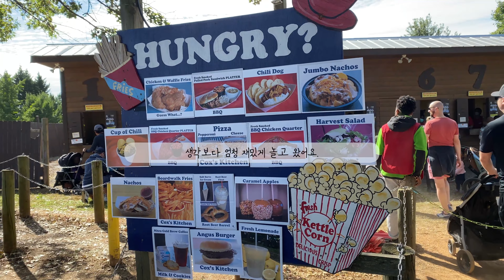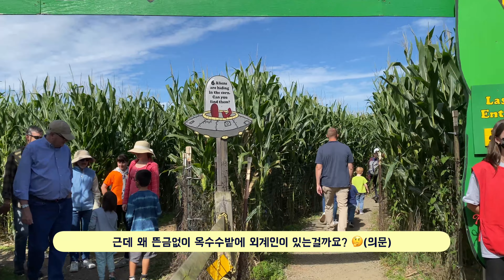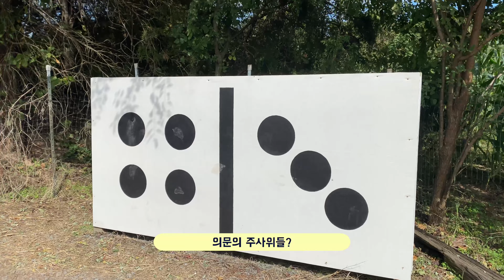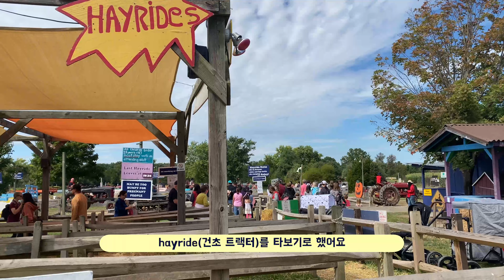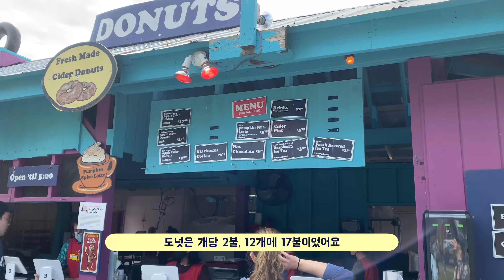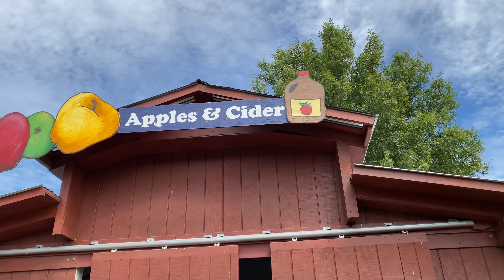미국인들의 가을 축제 간접 경험하기 I 버지니아 가을 축제 Cox Farms Festival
왜 옥수수밭에서 외계인이 나오는거죠?
아직 미국 생활 응애인 저에게는 이런 경험 하나하나가
미국 문화를 이해하는데 도움이 되는 것 같아요.
아이들이랑 가기 딱 좋을 것 같은 그런 축제였어요.